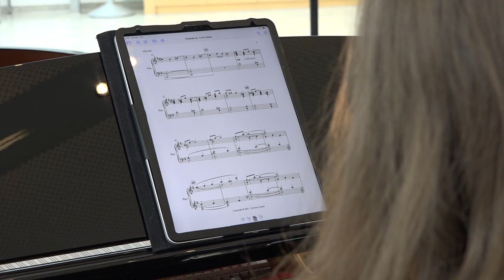Dreamy piano - Cameron Speirs - Desire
Anna Heller  plays the original music by Cameron Speirs Prelude Desire for piano in E minor dedicated to his future wife Natalia Ivanova.

Desire is when the heart gives you the clear message where to go. With subtle perceptions the Australian composer Cameron Speirs transfers in his modern piano composition “Desire” the nuances of hope, love and vulnerability into beautiful piano music.